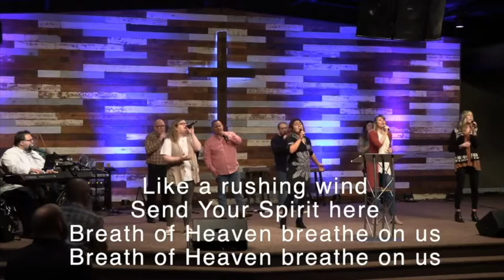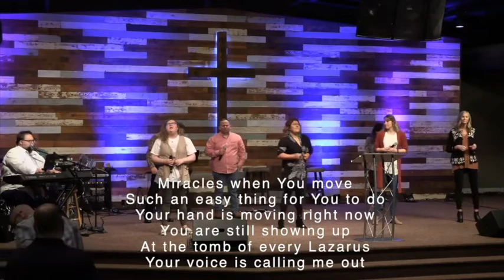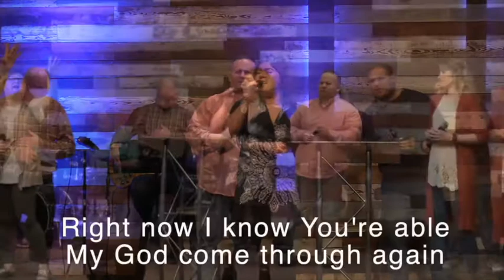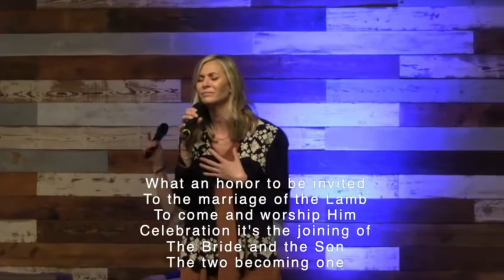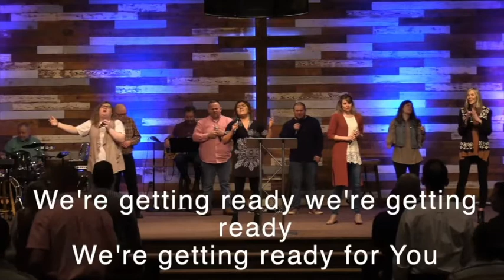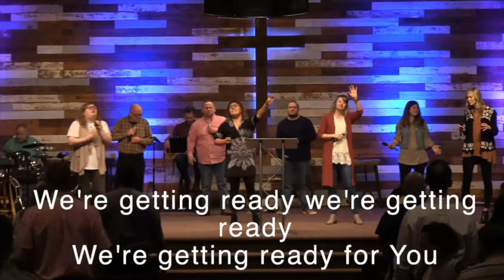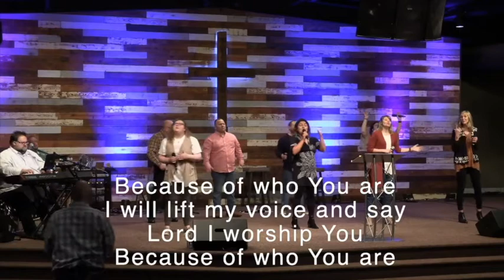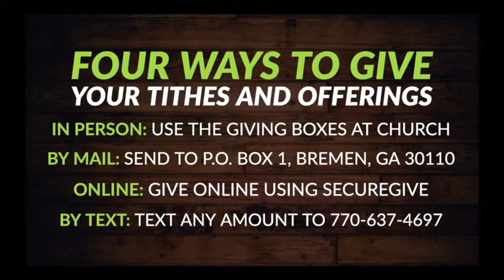The Marriage Series Part 4: Unveiled (2-28-21)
This week, we’re ending our Marriage Series with a special message called “Unveiled” by Cindy and Raul Diaz. Together, they will explain how 2020 was a breakthrough year in their marriage and share with us the lessons that they learned along the way.

As we’ll discover, we have to seek inner healing and allow Jesus to remove our veils — of fear, rejection, pain, depression and more — in order to see Him and our spouses clearly. Removing these veils and inviting the Holy Spirit to be active in our marriages will allow us to have unity and show each other God’s unfailing love.

Breathe On Us - 2:05
Never Lost - 5:32
Getting Ready - 12:07
Because of Who You Are - 19:35
Break Every Chain - 23:29
Announcements - 34:25
Message Begins - 43:56